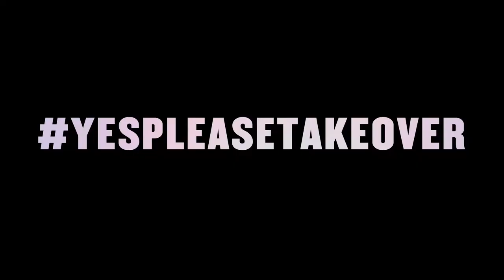Yes Please: World Class Bar Takeover with Lauren Mote & Paulo Figueiredo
Yes Please World Class Bar Takeover with Lauren Mote (Class Global Cocktalian - Diageo reserve) & Paulo Figueiredo (Global Brand Ambassador - Ketel One Vodka)